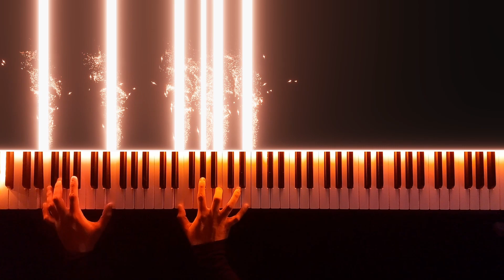WHERE IS MY MIND - PIXIES PIANO COVER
What is up guys, Hope everyone's doing alright, hard to believe we're almost at 500subs,  soooo this one took some time to make, few technical difficulties, There's some static like sounds/noise at some parts of the recording and really spent a while trying to figure out what was happening but just couldn't fix it, maybe something is/was wrong with the software, Idk I think it goes something like "Hard work always gets rewarded" but I guess sometimes no matter how hard you work or try things doesn't work out even if there's no fault of your own, Maybe that's how the universe tests you. Everyone has these times but you just keep going I guess? yeahhh sorry about those few "static" sounds during the song. I hope you like the cover!!  :)